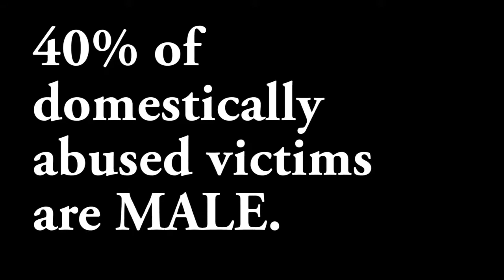SHELL OF A MAN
Felix Oppong feels a shell of a man when his new white girl starts to become abusive to him.

Directed by Alex Robinson and AJ Blagden.

GhanaProductions™